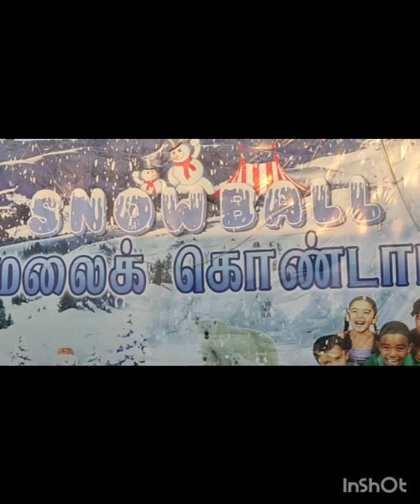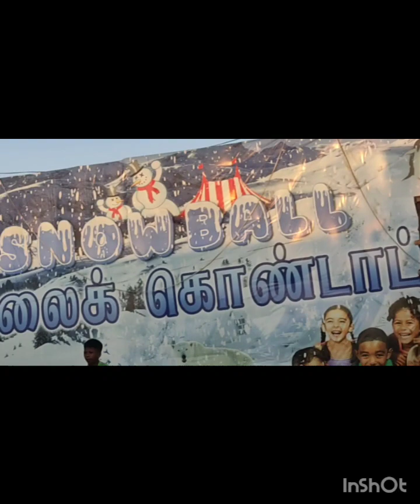kids Enjoyment in Besand Nagar